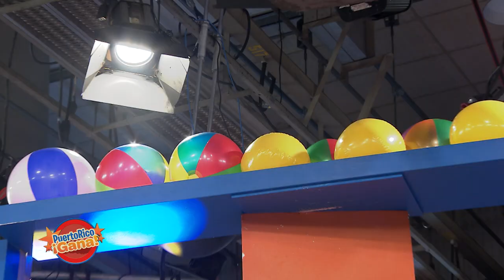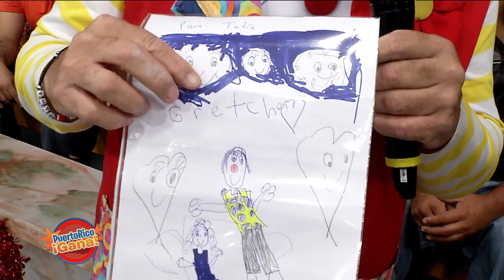Puerto Rico Gana - 12–13-2019- #3